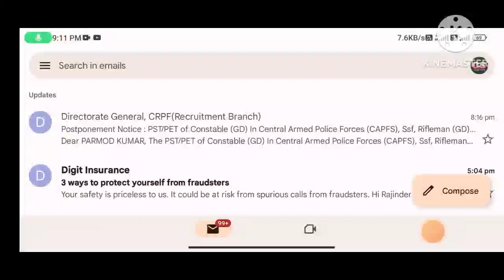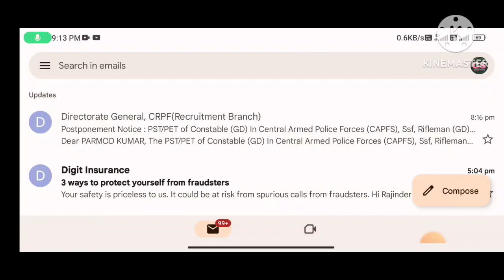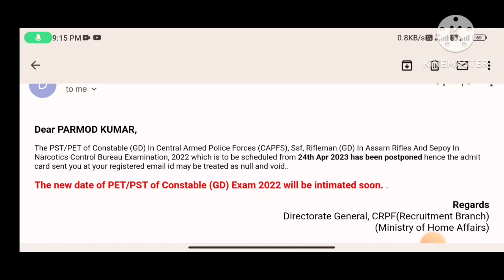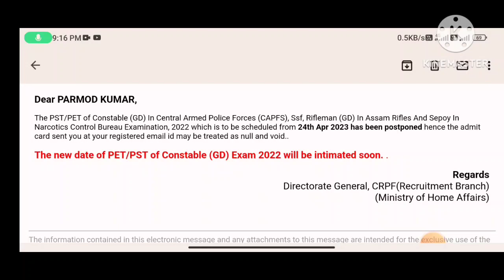ssc gd physical postpone 2023 / ssc gd physical new date 2023 / ssc gd constable 2023